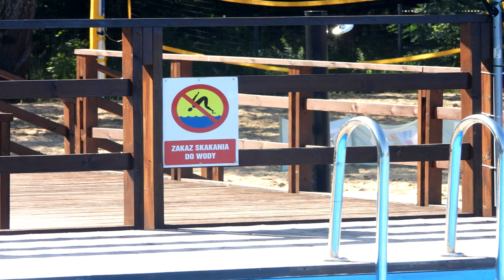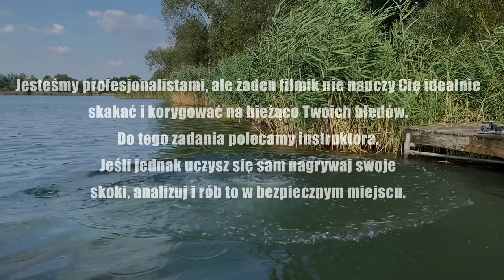Jak skoczyć na główkę? Porady + błędy